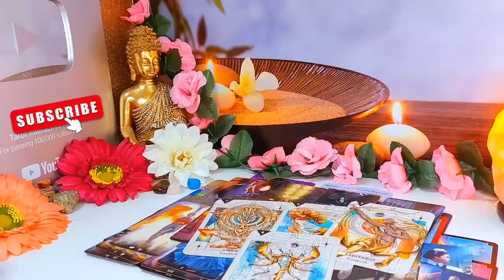CAPRICORN- COMING BACK CORRECT💕❤️ THEY REALIZE YOU'RE NOT ONE TO PLAY WITH🤣🥰 JUNE 2024